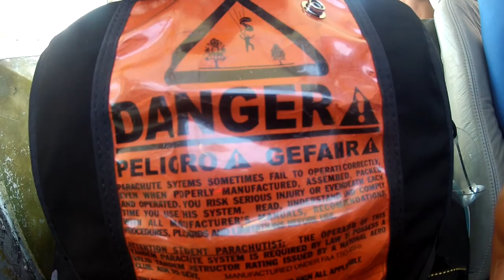Zuleika's First Jump at Phoenix Area Skydiving!